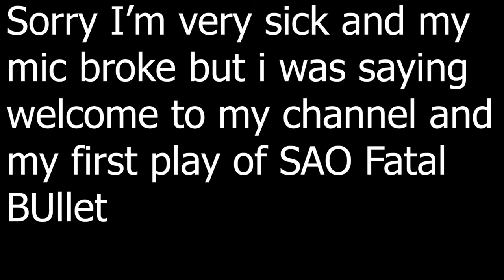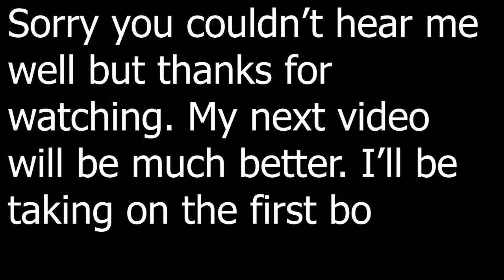SAO Fatal Bullet gameplay. First time playing.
This video features the first hour of the game.